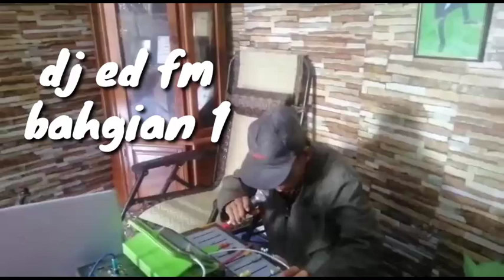Deejay hilang sabar tak tahan kerenah pemanggil .bahgian 1.